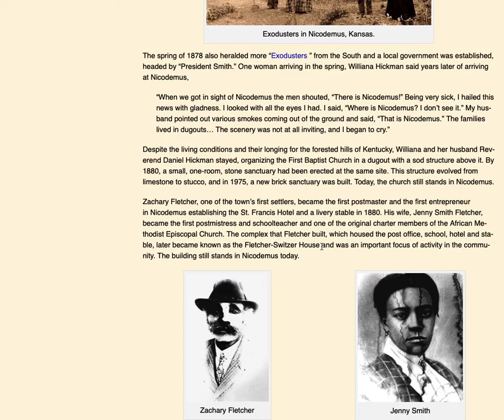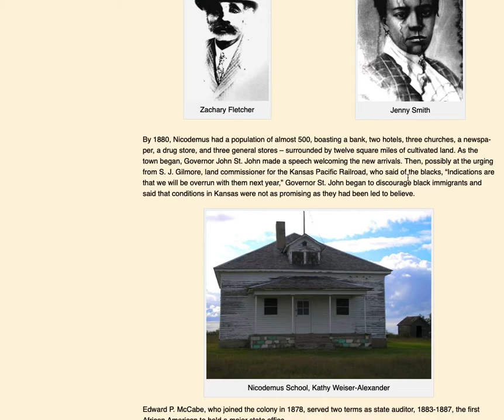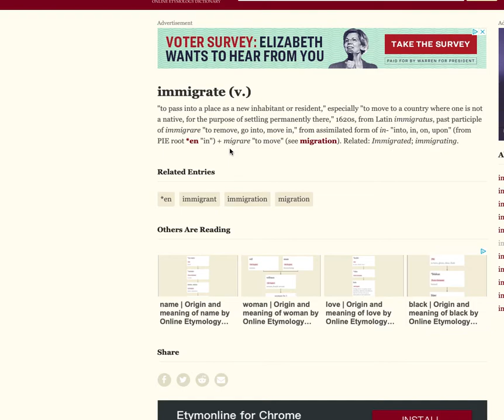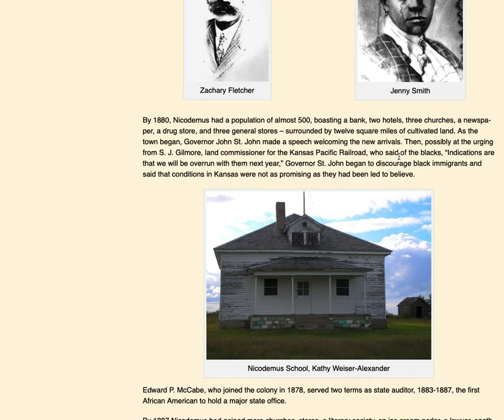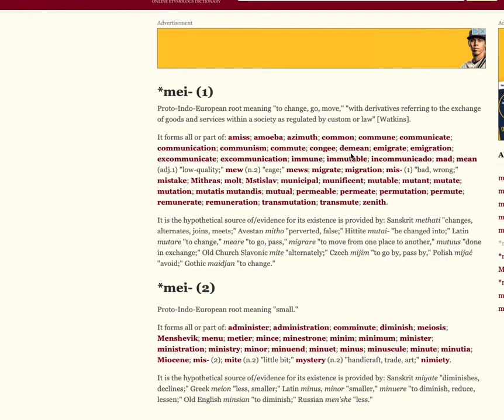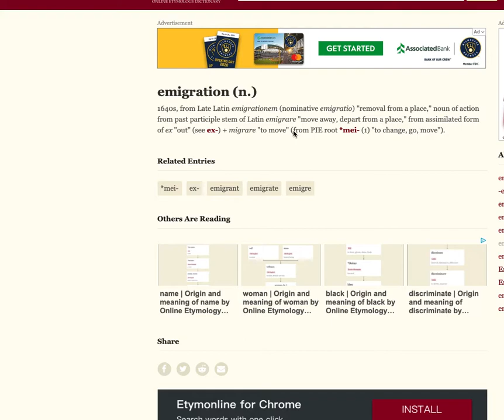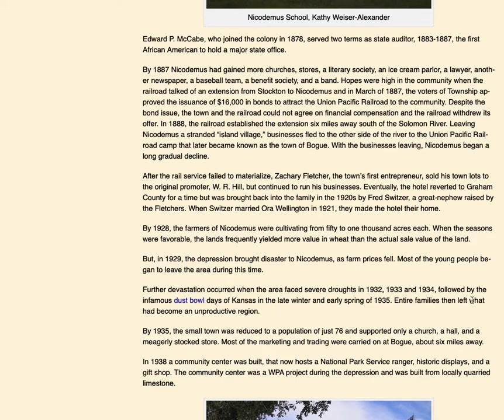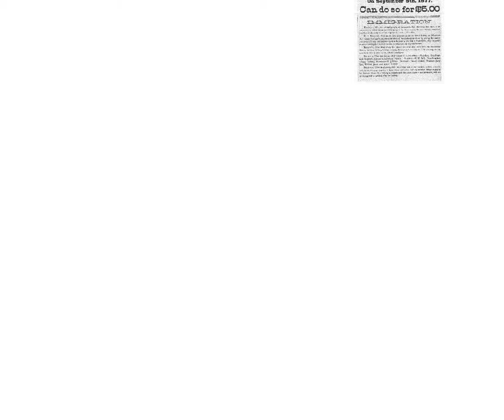Book of JOHN chapter 3 Town of Nicodemus JOHN BROWN BLEEDING KANSAS vs JESUS BLOOD of Christ!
Not yo mamas bible study